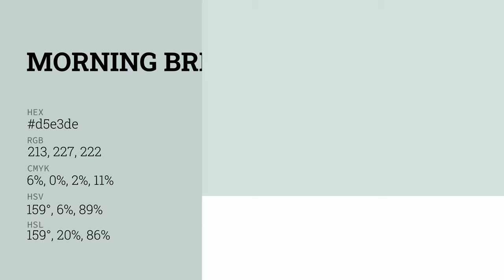Morning Breeze color d5e3de hex color - Grey color - Warm color d5e3de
What color is Morning Breeze ? d5e3de hex color - Grey color - Warm color d5e3de

Hex d5e3de Color Code is also known as Morning Breeze color.

Hex d5e3de Color code in RGB color code model is created after adding 83.53% red color, 89.02% green color and 87.06% blue color.
Hex d5e3de Color code in CMYK color (process color) code model is generated after subtraction of 6% cyan, 0% magenta, 2% yellow and 10% black.